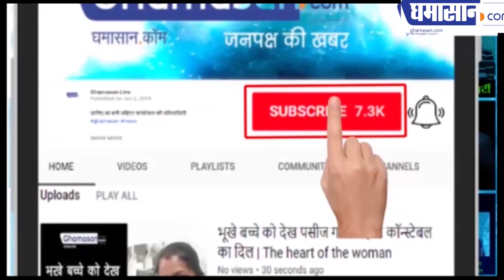भारत की सबसे खूबसूरत आईपीएस मेरिन जोसेफ सऊदी अरब से बलात्कारी को कैसे पकड़ लाई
उनकी बहादुरी के साथ ही खूबसूरती के भी चर्चे होते हैं